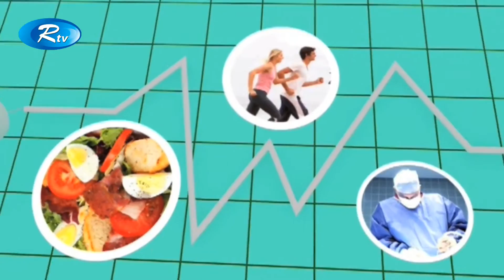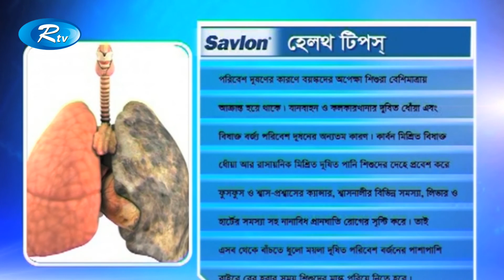Shustho Thakun | দূষণ জনিত কারণে শিশুদের শারীরিক সমস্যা ও প্রতিকার | Rtv Health Program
Sustho Thakun | সুস্থ থাকুন
বিষয়: দূষণ জনিত কারণে শিশুদের শারীরিক সমস্যা ও প্রতিকার
নিয়ে কথা বলছেন অধ্যাপক ডাঃ রিয়াজ মোবারক
শিশুরোগ বিশেষজ্ঞ

- Team RTV